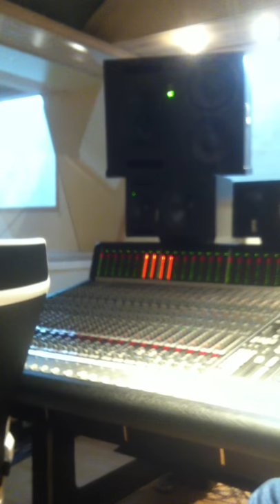Frederik in studio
Me and my aunt in Copenhagen Piano's studio